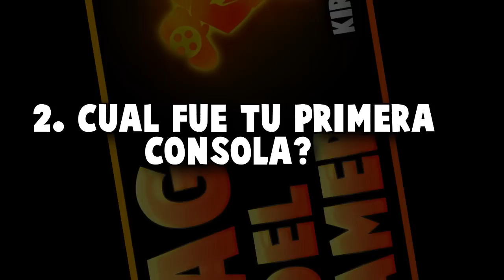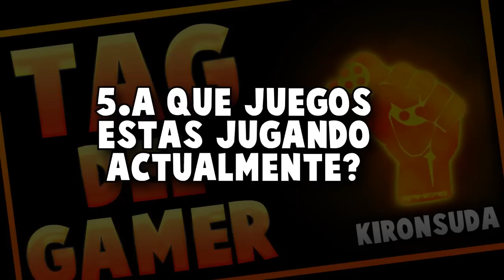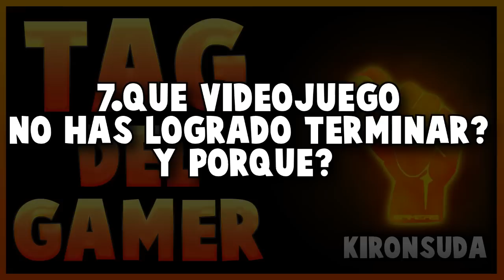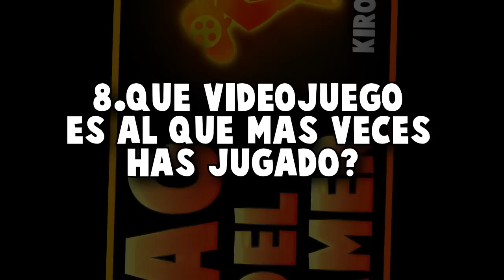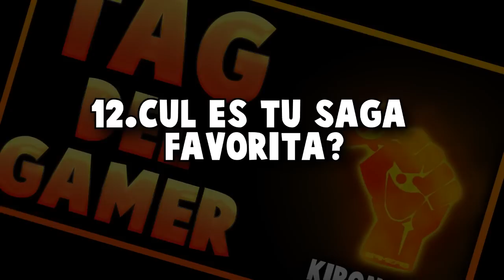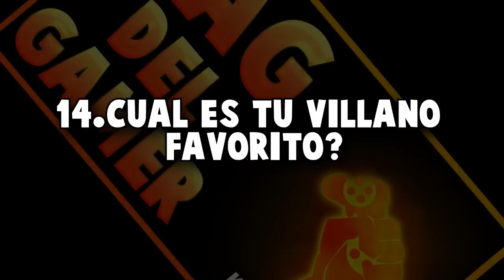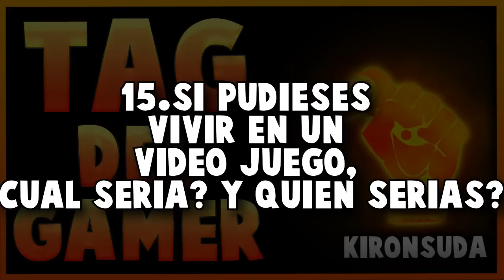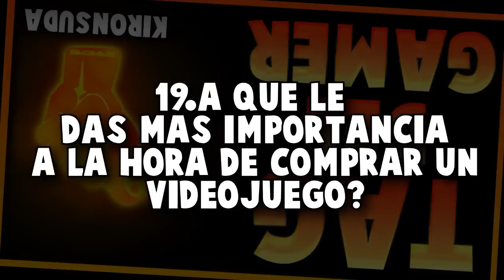TAG DEL GAMER - 19 COSAS SOBRE MI - KIRONSUDA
Tag del gamer kironsuda

Minecraft, gta 5, rocket league agar.io son algunos de los juegos que podrás encontrar en este canal ! Gracias por haber entrado, y te invito a que te quedes!! :)
● ¿QUIERES UN UNLOCK ALL?

- SKYPE kiron-25 (PRIVADO)
- SKYPE kironsuda (AGREGO A TODOS)
- SKYPE PARA CUENTAS CHETADAS KIRONHACKS (SOLO QUIEN QUIERA UNA CUENTA CHETADA)
- MINECRAFT KIRONSUDA_YT

 ஐ MINIATURAS ஐ
-SOBRE MI-

→CAPTURADORA: ElGato Game CaptureHD.
→PC GAMING CON NVIDIA,INTEL i5,Y 16gb RAM.
→TECLADO Y RATON: PACK KEEP OUT F90 (CON RATON X4)
→DISEÑO CON CS5 Y CS6 Y CINEMA 4D